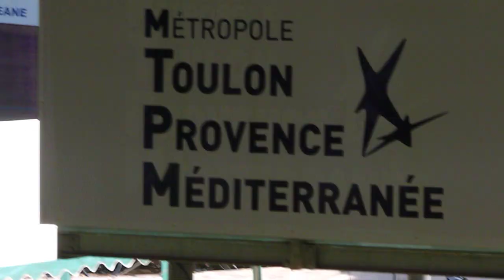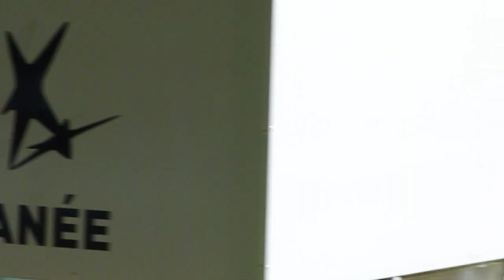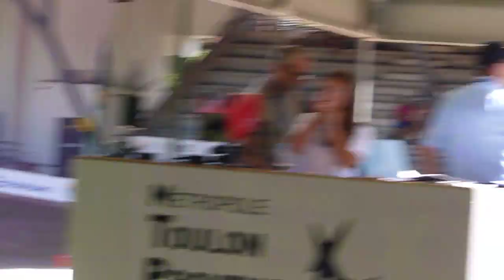CHAMPIONNAT DE FRANCE PISTE 2022 : Omnium cadettes course tempo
avec emelyne vermet